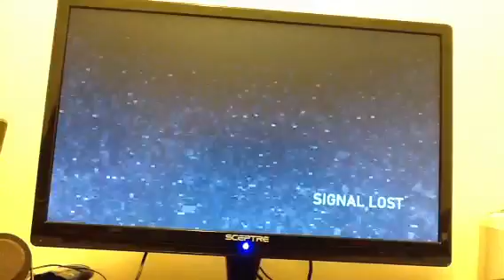Lets Play. Halo Reach #12: impossible Heights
How does that happen?